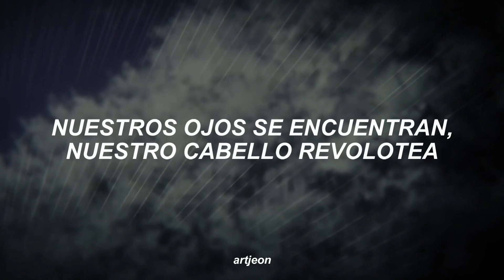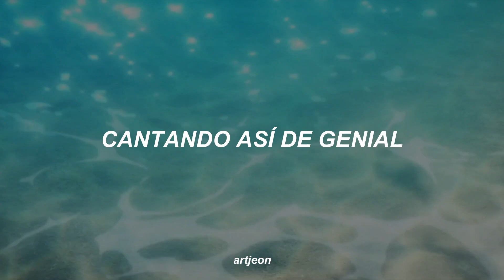esta canción queda tan bien con el renga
ଘ lyrics
ttiring
itta geogiseo boneun geo matji
sigan jal matchwo neujeumyeon banchik
sigyeman jakku boneun geol

nan imi gyobok chima daesin cheyukbok baji
bokdo kkeutkkaji dallyeogal junbi
majimak jongsoriga ullimyeon

beolsseo jeogi orenjibit haneuri
jiteojineun geol
eoseo meomutgeoridagan
geumse eoduwojil geol

urin seukeiteubodeu wiro
machi chumeul chudeut bareul gulleo
baram geu saireul garojilleo
yeogijеogi meolli ajuaju meolli
jeo kkеutkkaji

I'm so good with you
ttarawa catch up
du nuneul matchugo gin meori nalligo
Ready, set, go, feel it
jayuroun gibunin geol

jigeujaegeu chumeul chwo
Yo, yo, yo, yo
(Tag me, tag me, tag me)

Yeah, sokdoreul ollyeobwa
hwicheonggeoridaga neomeojyeoseo
ollyeoda bon haneureun (wow!)
Download han phone gameboda
jjarishan I nori
jom deo keuge teureojwo

jigeum I sunganeun doraoji anha
yeogi nunbusige banjjagineun geol
modu damasseo jeonbu da jjigeosseo
aelbeom gadeukhan video
eodiro twilji moreul geol

urin kodeuga ttak majatji mannan nalbuteo
You know mareul an haedo
neul mami jal tonghaneun geol

urin seukeiteubodeu wiro
yeogijeogi meolli ajuaju meolli
jeo kkeutkkaji

ttarawa catch up
jayurowo idaero

meomchuji ma jeo kkeutkkaji huljjeok naraga
urin ije igoseul beoseonal geoya
geuttae majuchin geu pyojeongeul ijeul su eopseotji
urin seoro seumyeodeureo chingubodan
tto dareun nain geo gata
illeongineun mameul tago nara

(Singing, winging)
urin seukeiteubodeu wiro
jeo kkeutkkaji

ttarawa catch up
jayurowo idaero

Singing that, singing that
Singing that
Singing that cool (singing that cool)
(Singing that) kamera bomyeo insareul haejwo
(Singing that) jigeum geu pyojeong gakdoga yeppeo
Record the video
jigeum I sunganeul
jayuroun gibunin geol